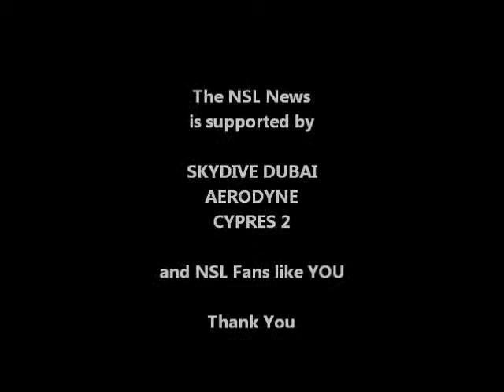Mondial Dubai 2012 - 4way Women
Polaris with most of the competition jumps.